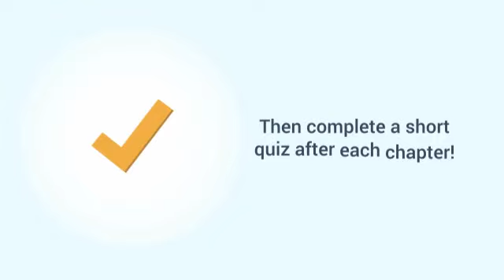Mindful Spending Challenge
Join us February 5th - March 2nd for the Mindful Spending Challenge at ORION Education and Training.